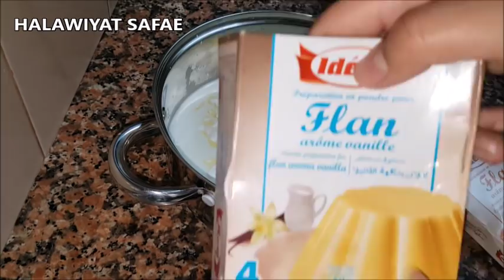تحلية عائلية سهلة و سريعة تحضر في 5 دقائق / تحلية سحور / فطور رمضان 2019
السلام عليكم حبيباتي , اتمنى فيديو اليوم ينال اعجابكم متنساوش تشجيعاتي بلايكاتكم و تعليقاتكم الرائعة , رمضان مبارك حبيباتي .

المقادير :
الكراميل : 5 ملاعق سكر + ربع كاس ماء

800 ميليلر حليب
200 مليلتر كريمة سائلة
2 معالق بودرة كريم باتسيير
ظرفين فلان بالسكر
ظرفين سكر فاني
بيسكوي , القليل من الكريم اشونتييه